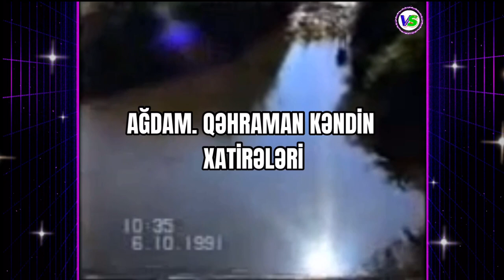AĞDAMIN QƏHRAMAN ŞELLİ KƏNDİNİN XATİRƏLƏRİ